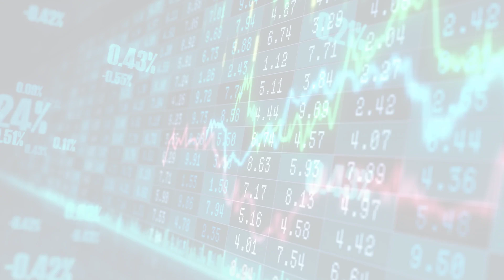MarketWatchLists: Tabacco Update for Tuesday, May 09, 2023, 17:05 EST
Watchlist Companies:
- 22nd Century Group (XXII) USD 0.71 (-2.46%)

About:
MarketWatchLists is a service provided by Praefidi.